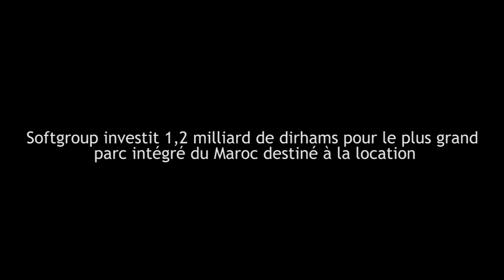Softgroup investit 1,2 MMDH pour le plus grand parc intégré du Maroc destiné à la location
Softgroupe Immobilier, groupe pluridisciplinaire spécialisé dans la location immobilière, lance et développe Softpark, l’une des plus grandes plateformes locatives au Maroc, mise à la disposition des entreprises marocaines et multinationales opérant dans le domaine de la logistique et de l’industrie. Le nouveau fleuron du groupe s’inscrit dans le plan Emergence adopté par le gouvernement en vue de développer les infrastructures et le tissu industriels marocains. Situé à Sidi Bernoussi, à 7 minutes du port de Casablanca et à 2 minutes seulement de la gare ferroviaire, Softpark est un parc d’activités innovant au Maroc, avec une superficie bâtie de plus de 200.000 m2 et s’étendant sur un terrain de 13 hectares.